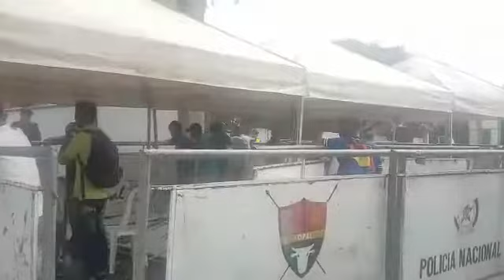Extranjeros reportados por violar las leyes en Yopal